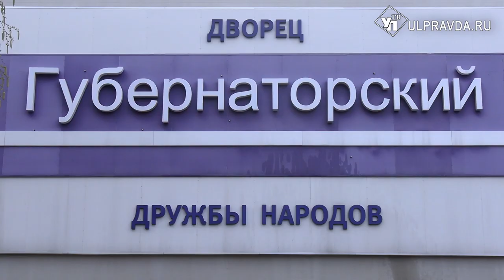«Za Россию». В Ульяновске выступили звезды российской эстрады и рока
От Сибири до Поволжья. Музыкально-патриотический марафон «Za Россию» охватил 30 городов. Объединенные идеей единства и мира без нацизма звезды российской эстрады и рока исполняли свои хиты и любимые многими советские патриотические песни. Как концерт прошел в Ульяновске - в нашем следующем  материале.